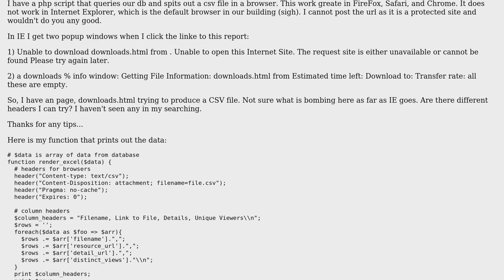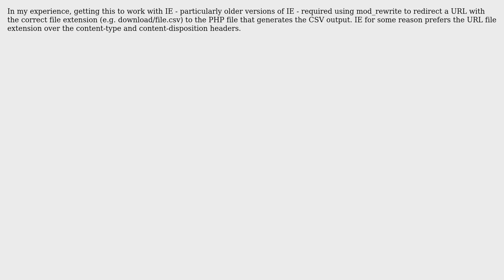PHP Displaying CSV File in Internet Explorer (2 Solutions!!)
PHP Displaying CSV File in Internet Explorer

With thanks & praise to God, and with thanks to the many people who have made this project possible! | Content (except music & images) licensed under CC BY-SA | Music | Images & others | With thanks to user John Cowan user Hugo Delsing user Adrian and the Stack Exchange Network Trademarks are property of their respective owners. You are responsible for your own actions.